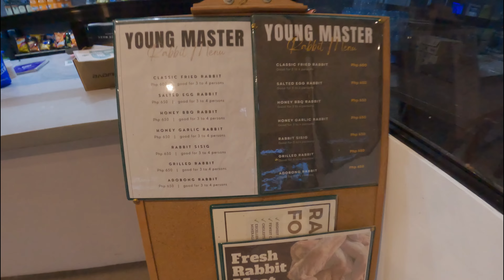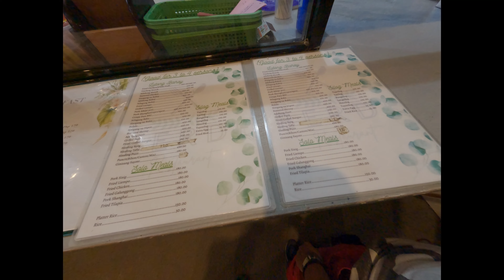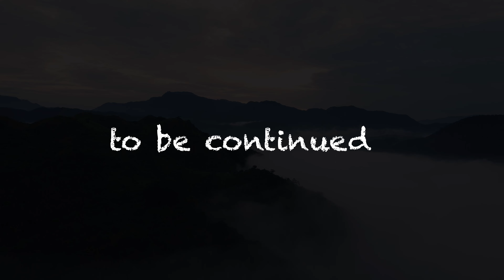CAMPING FOR BEGINNERS, No Hiking Required, Experience Sea of Clouds at Treasure Mountain Part 1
No hiking required to experience this amazing Sea of Clouds here at Treasure Mountain in Tanay Rizal. This place is perfect for those who would like to experience camping for the first time, without the need for expensive camping equipment. No hassle, just a ride or 2 away from Metro Manila.